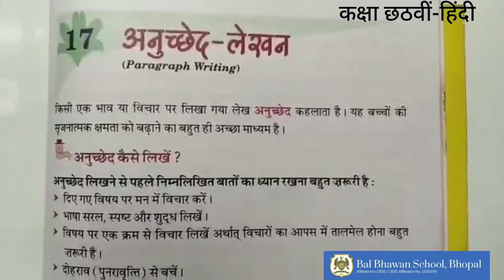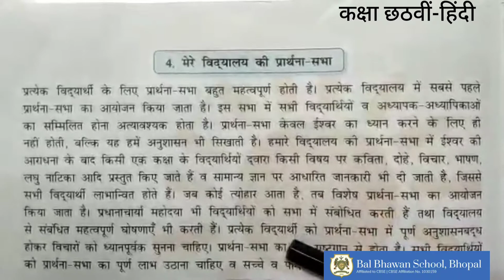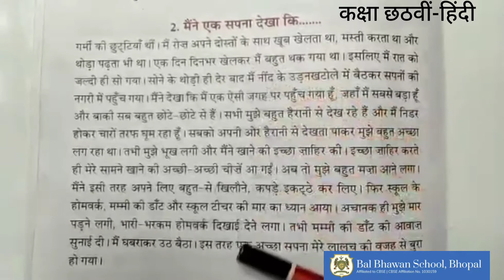कक्षा छठवीं -अनुच्छेद लेखन